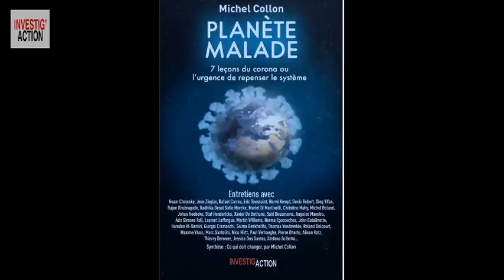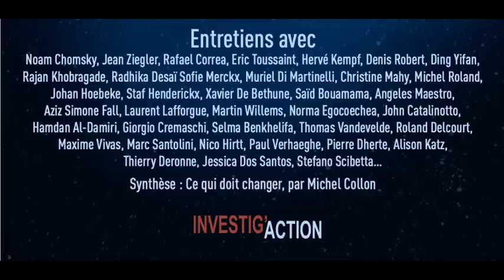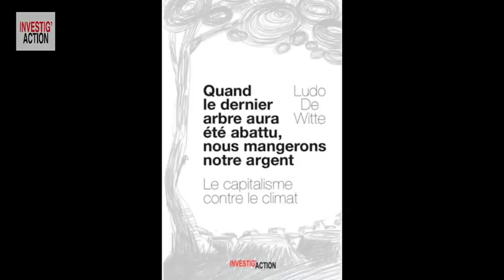L’INTELLIGENCE COLLECTIVE, C'EST MIEUX - Michel Midi Spécial Coronavirus (n°38)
Quand aurons-nous un vaccin ? Nos sociétés seront-elles préparées pour affronter les prochains virus ? Quelles mesures faut-il prendre pour nous protéger ? Marc Santolini, chercheur au CRI de l’université de Paris, anime le collectif « Just One Giant Lab » (Juste un Grand Labo géant). Originalité ? Organiser un processus de coopération sans limites mais souple et efficace entre chercheurs pour contrer le virus. Ils pensent que la mise en commun des recherches et des débats donnera de meilleurs résultats pour l’humanité que les méthodes du Big Pharma et des grandes sociétés technologiques rivées. Fameux défi ! Serait-ce la préfiguration d’une société qui échappe à la logique « chacun pour soi » du capitalisme ?